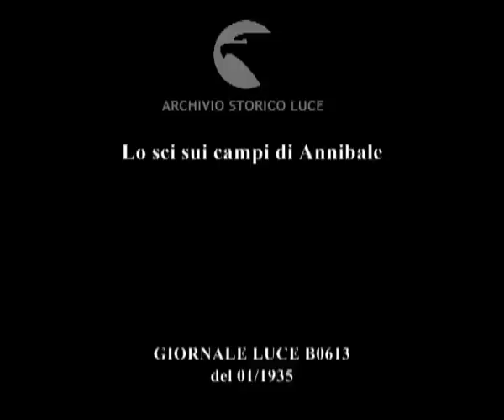Lo sci sui campi di Annibale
Descrizione sequenze:Rocca di Papa si distende sul fianco del monte Cavo ; la neve ha ricoperto tutto il paesaggio ; boscaioli trasportano fascine di legna ; due sciatori prendono i loro sci dall'automobile ; una donna del luogo riempe di acqua,ad una fontanella, la tipica conca di rame ; gli sciatori si avventurano sulle piste dei Campi di Annibale ;